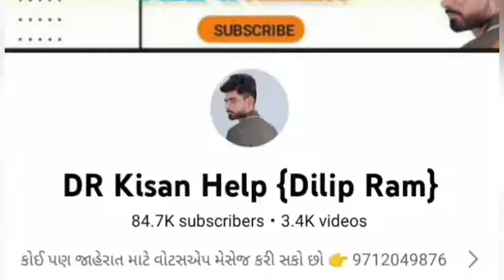સ્વરાજ 834 ટ્રેકટર વેચવાનું છે, જયદીપ ભાઈ: 6352812216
સ્વરાજ 834 ટ્રેકટર વેચવાનું છે @DRKisanHelp_DilipRam